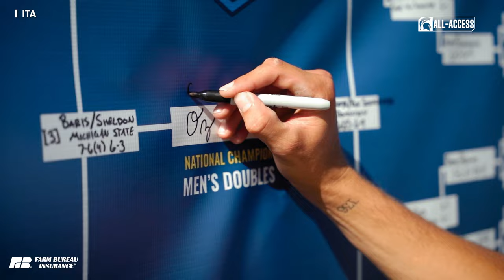The First ITA Doubles in MSU Tennis History | Spartans All-Access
The men's tennis duo of junior Max Sheldon and sophomore Ozan Baris completed a historic run at the ITA Fall National Championships, claiming the first national doubles title in program history.